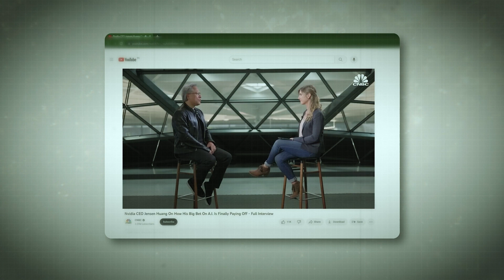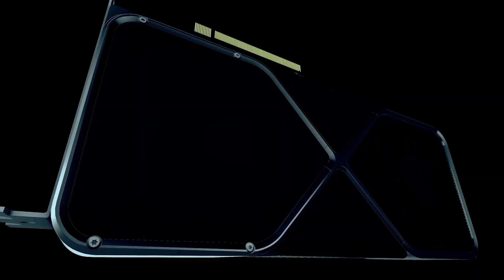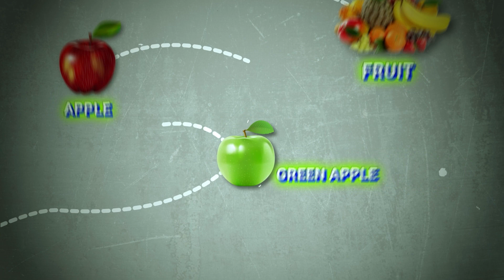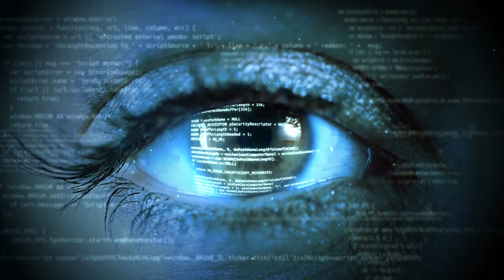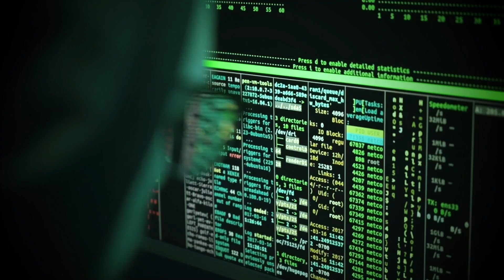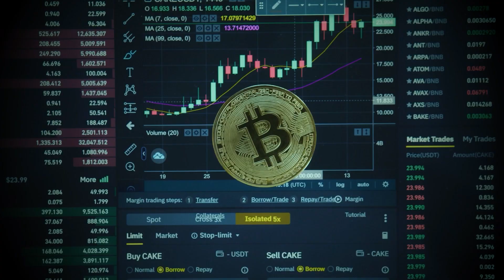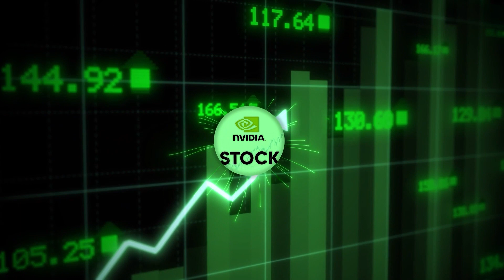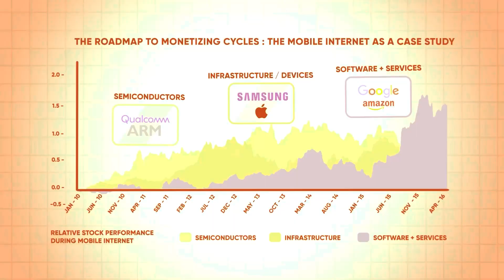Nvidia: The Company That Controls The World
Welcome to our eye-opening video, "The Secret Tech Company That Controls Everything." 🌐 Dive into the fascinating world of artificial intelligence and discover the pivotal role of Nvidia in shaping the AI landscape.

In this intriguing journey, we'll explore the rise of Nvidia, a tech giant that has become synonymous with innovation and AI breakthroughs. From its early days to the present, Nvidia's influence on AI development has been nothing short of revolutionary.

Meet the key players behind this phenomenon: Jensen Huang, the visionary CEO of Nvidia, and trailblazing minds like Alex Krizhevsky, the creator of Alexnet, which ignited the AI revolution, and Ilya Sutskever, the mastermind behind ChatGPT.

Delve into groundbreaking concepts like Imagenet and Wordnet, which have redefined the AI landscape. Dr. Fei-Fei Li's pioneering contributions and the impactful work of George Hinton are also crucial parts of this incredible journey.

Witness the "Big Bang of AI" as Nvidia's GPU chips power the creation of artificial intelligence. Their unparalleled performance has been a game-changer, accelerating the development of AI models, algorithms, and applications.

Join us as we uncover how Nvidia's commitment to innovation and its collaborative spirit with AI luminaries have propelled it to the forefront of the tech industry. Prepare to be amazed by the incredible advancements that Nvidia has brought to the realm of artificial intelligence.

Don't miss out on this captivating journey into the heart of the tech universe! 🚀🤖

Fei Fei Li
Dr. George Hinton
Christine Fellbaum
Alex Krizhevsky
Big Bang of AI
Generative AI
ChatGPT